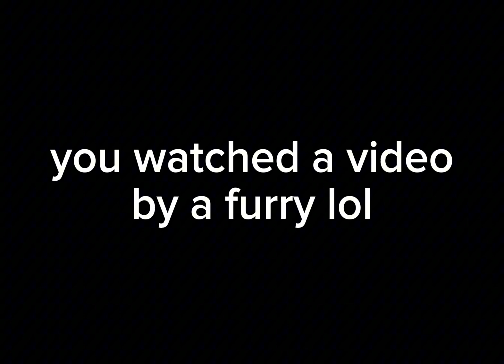Caterpillars!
i freaking love caterpillars